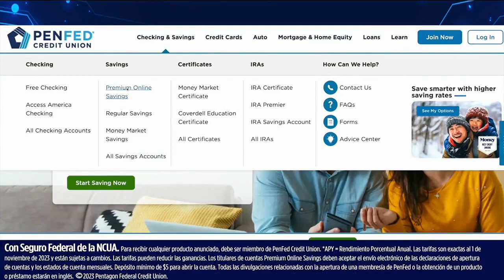Luz nocturna ambiental inteligente Wi-Fi eléctrica con detección de movimiento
Luz nocturna ambiental inteligente Wi-Fi eléctrica con detección de movimiento, no se requiere concentrador, activado por voz, RGB de cambio multicolor, blanco sintonizable 2000K - 5000K Precio